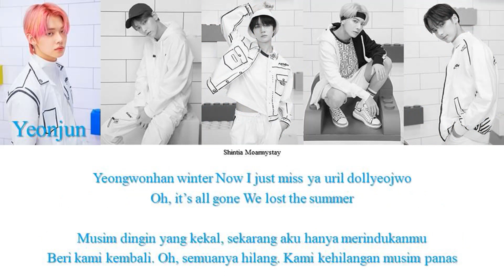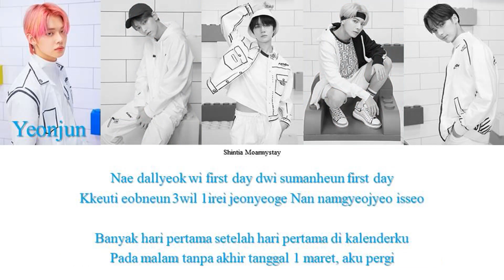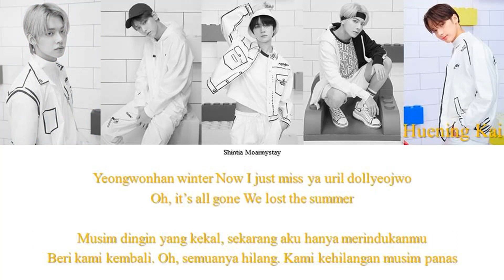TXT - WE LOST THE SUMMER || SUB INDO LIRIK/LYRICS ROM INA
Artist : TXT
Title : WE LOST THE SUMMER
Member : YEONJUN, SOOBIN, BEOMGYU, TAEHYUN, HUENING KAI

Hello ^^